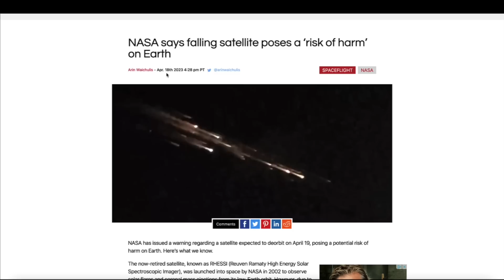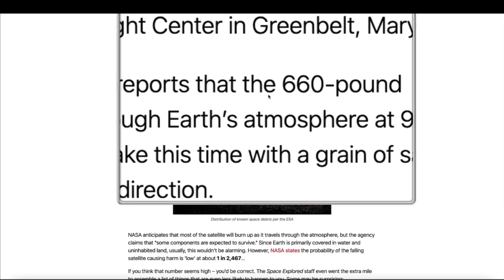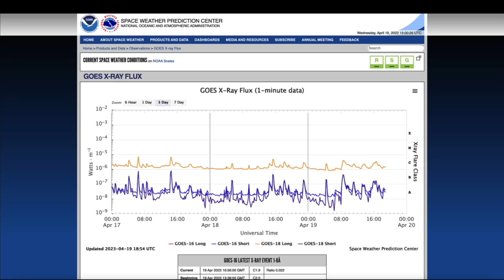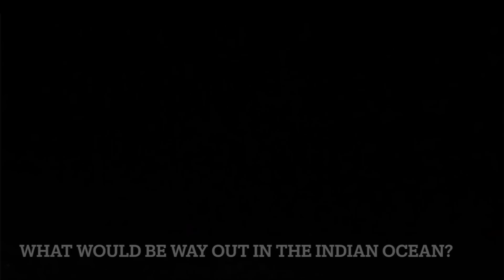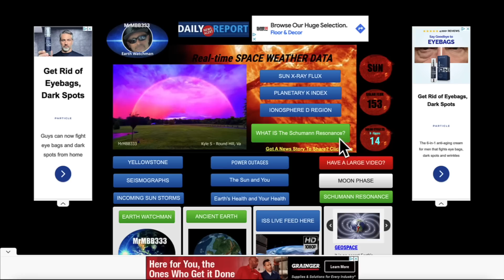NASA *WARNS* as object WILL fall to earth today!!